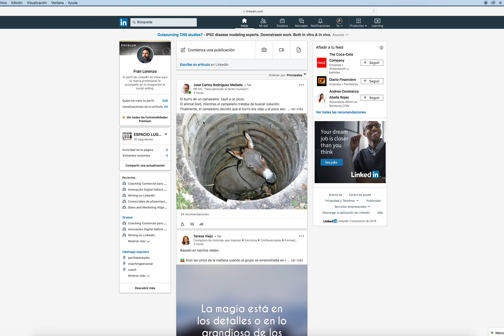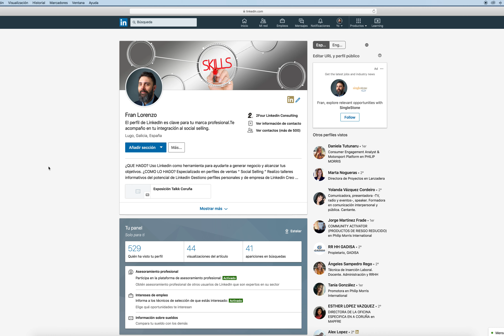"Cómo Crear una Página de Empresa en LinkedIn: Guía Completa para Potenciar tu Marca"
En este video, te mostraré cómo crear y optimizar una página de empresa en LinkedIn para aumentar la visibilidad de tu negocio y atraer nuevos clientes. LinkedIn es la red profesional más grande del mundo, y una página de empresa bien configurada puede ser una herramienta poderosa para mejorar la presencia en línea de tu marca, conectar con profesionales de la industria, y generar oportunidades de negocio.